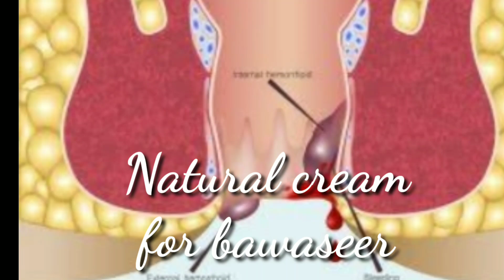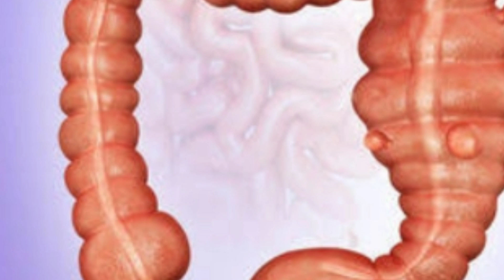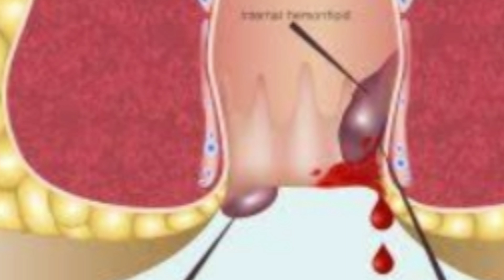बवासीर( पाइल्स) का घरेलू उपचार/बवासीर पाइल्स की दवा /Piles ka ilaj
piles ka ilaj
Bawaseer ka ilaj
Bawaseer ka gharelu upchar
Bawaseer ka matalab
Bawaseer piles ka Play list.
Bawaseer ka Play list.

Anjeer ke liye link.
( ₹ 275)

दोनो सबसे कम दाम के है लिंक है। और इफेक्टिव है।

Sitz bath tub..
Sitz Bath Tub for Piles Fissures Pain Relief and Post Surgery Recovery very useful for bawaseer piles festula and fissure.

बवासीरपाइल्सजडसेखत्मकरनेकीदवा_# Bawaseer TreatmentRemidies_#
How to cure piles permanently
How to cure piles by Home'remidies in Hindi
Bawaseer ki best Dawa in Hindi
Khooni Bawaseer
Badi Bawaseer
Gharelu nuskhe
Deshi Nuskhe
Aaurvedic remidies for Bawaseer
Bawaseer ki Rambaad dawa

Links for more effective remedy for Bawaseer ..

Constipation treatment remidies

kabj,Piles hemorrhoids fissure festula ke liye Caster oil aul sikai ke liye jel bag
लिंक नीचे दिए गए हैं
sikai kerne ka bag...

।।।।।।नोट।।।।।।।

बवासीर पाइल्स  की ये रेमिडी
बताए गए अनुभव के आधार पर यह बात कही गई है।
इस रेमिडी को उपचार में लाने से पहले किसी योग्य आयुर्वेद चिकित्सक से परामर्श जरूर करें।
अगर आपको किसी तरह की एलर्जी हो तो बिना सलाह के घरेलू उपचार ना करें।